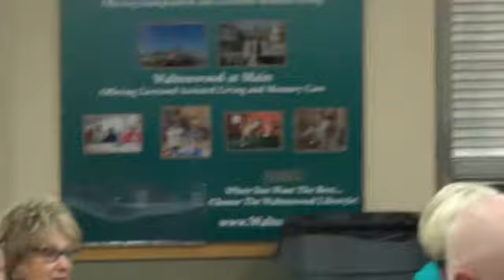Rusty Musicians 5-10-16 Part 5